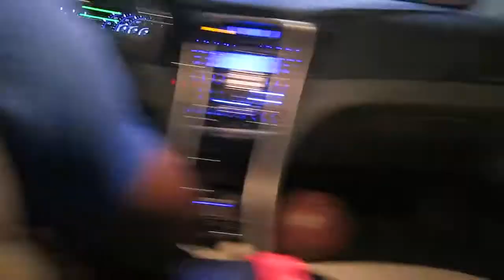Summer Time FUN || Just Wright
We fell a little behind this week but here's Monday & Tuesdays' vlog. Wednesdays' vlog will be uploaded later today.

We appreciate all of your support! Thank you for laughing, smiling and connecting with our family!

BUSYBEEBOWTIQUE.COM

Family Instagram: justwrightfamily
DeVonte's Instagram: dwright04
D'Atra's Instagram: just_callme_d
Lia & Mari Instagram: liaandmari

MUSIC